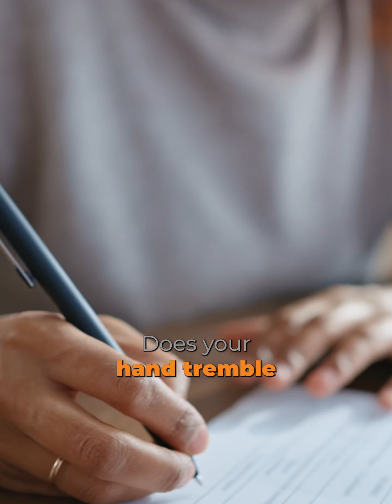4 Parameters to do Land Due Diligence | Open Access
Are you struggling with delay in power delivery after signing the Open Access Power Purchase Agreement?

It’s because you haven’t done a thorough due diligence on land resulting in a negative impact on your IRR.

Let me tell you how to confidently tackle this challenge!

In this video I have broken down the 4 key parameters of land due diligence which is a ‘must do’ for all the corporate energy consumer before procuring an Open Access Renewable Solution.

Comment ‘YES’ if you found value in this video, and it eased your concerns about compromising your IRR!

About Us: We are India's leading Marketplace and Renewable Energy Consultant for all Renewable Energy Solutions, including Open Access, Rooftop, and Wind Energy Solutions. We have served over 28 Industrial & Commercial customers across 15 states in multiple industries with more than 140 MW of Rooftop and Open Access solutions which has helped them save up to 50% in their electricity costs, equivalent to 900 cr.

Our customers lovingly call us "Amazon of the Renewable Industry."

Address- Infinia Solar, Plot No. 1, Second Floor, BGR Building, Filmcity, Sector 16A, Noida 201301